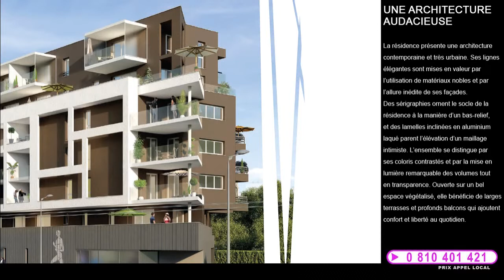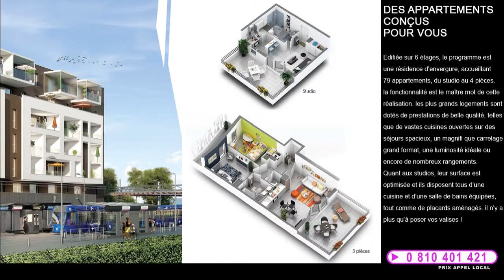Programme neuf quartier Boutonnet Montpellier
LA RÉSIDENCE

Une architecture audacieuse, la résidence présente une architecture contemporaine et très urbaine. Ses lignes élégantes sont mises en valeur par l’utilisation de matériaux nobles et par l’allure inédite de ses façades. Des sérigraphies ornent le socle de la résidence à la manière d’un bas-relief, et des lamelles inclinées en aluminium laqué parent l’élévation d’un maillage intimiste. la résidence Urban Graphik  se distingue par ses coloris contrastés et par la mise en lumière remarquable des volumes tout en transparence. Ouverte sur un bel espace végétalisé, elle bénéficie de larges terrasses et profonds balcons qui ajoutent confort et liberté au quotidien.

édifiée sur 6 étages, la résidence est une résidence d’envergure, accueillant 79 appartements, du studio au 4 pièces. la fonctionnalité est le maître mot de cette réalisation. les plus grands logements sont dotés de prestations de belle qualité, telles que de vastes cuisines ouvertes sur des séjours spacieux, un magnifique carrelage grand format, une luminosité idéale ou encore de nombreux rangements. Quant aux studios, leur surface est optimisée et ils disposent tous d’une cuisine et d’une salle de bains équipées, tout comme de placards aménagés. il n’y a plus qu’à poser vos valises !

ACCÈS ET DISTANCES

- Tramway ligne 1, arrêt Philippidès à 1 mn à pied. dessert les autres lignes de tramway et les lignes de bus 6, 10, 22, 23, 26, 24, 25, 34, 40.
- Gare SNCF-TGV Saint-Roch à 10 mn.
- Aéroport Montpellier méditerranée à 21 mn.
- Autoroute A9 à 22 mn.
- Autoroute A75 à 28 mn.